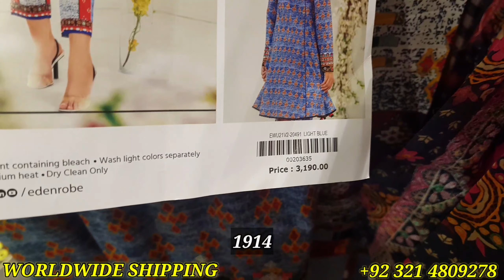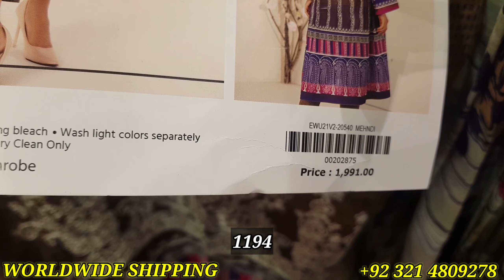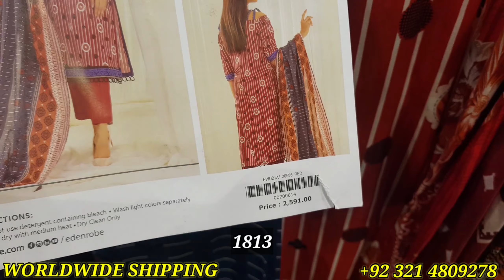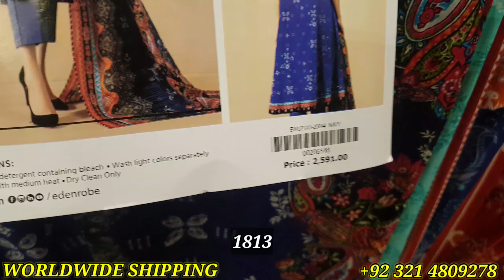Edenrobe Summer Sale 2021 Flat 40%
In This Video you Will see EdenRobe summer sale 2021 Edenrobe Summer Sale Flat 40 Flat 30 off Edenrobe Sale Today